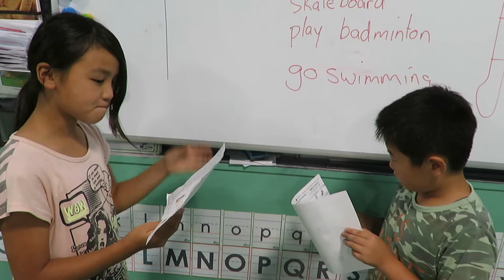川崎子供英語教室 Elementary class talking about seasons, weather, clothing and what you can do.